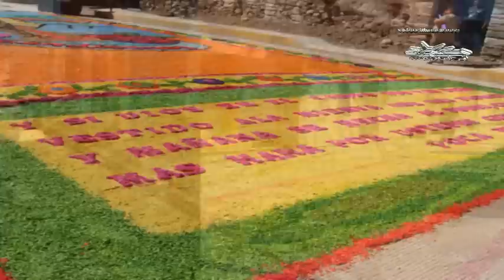INTRO Y FOTOGRAFIAS DE LA PROCESION DEL SR. DEL NICHO 2011...TLAPA GRO.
UN BONITO VIDEO DEDICADO A TODA LA GENTE DE  TLAPA  GUERRERO... QUE RADICA EN LOS ESTADOS UNIDOS EN ESPECIAL A MI FAMILIA RECIBAN SALUDOS  QUE DIOS ME LOS BENDIGA...